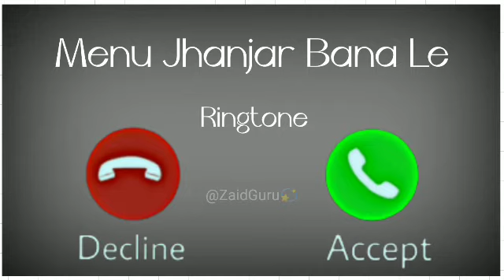jhaanjar song ringtone, menu yaar na bana na goriye ringtone, menu jhaanjar bana le pair de ringtone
Broken Heart Sad Ringtone || Very Very Sad Ringtone heartbrokenringtone verysadringtone Sadringtone newringtone2021#
​ tone
Background Music
Beautiful ringtone
Mom Ringtones
New KGF remix ringtone
KGF ringtone
Hindi ringtones
Love ringtones
leepingBeauty​ tiktok​ ringtone​ Fluteringtone​ Instrumentalringtone​ sadringtone​ 2021ringtone​ Romanticringtone​ Mobileringtone​ Newringtone​ Loverringtone​ Bollywoodringtone​ Tiktokviralringtone​ ringtone​ bestringtone​ co​ NewInstrumentalRingtone​girlsattituderingtone badgirlringtone goodgirlsringtone#